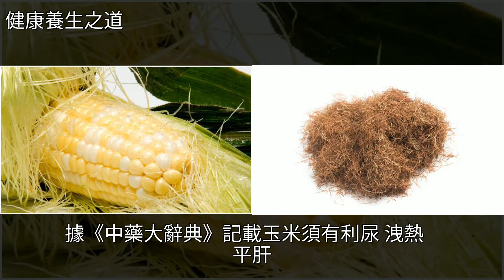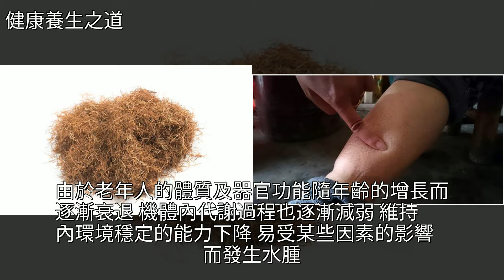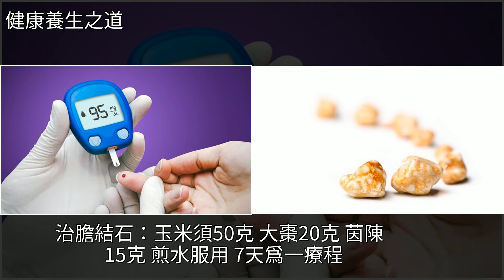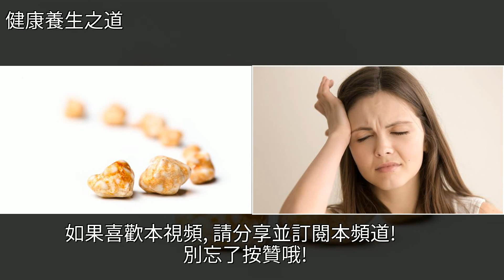一杯玉米鬚水勝過一副藥，玉米鬚泡水有5個少有人知的好處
一杯玉米鬚水勝過一副藥，玉米鬚泡水有5個少有人知的好處玉米,糖尿病,膽結石,高血壓,黃疸一杯玉米鬚水勝過一副藥，玉米鬚泡水有5個少有人知的好處玉米 糖尿病 膽結石 高血壓 黃疸